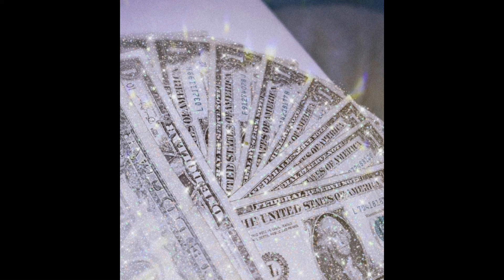[FREE] SOB X RBE type beat - “17” |prod. 16kgirv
Like, show love 💕
Follow socials @ 16kgirv

Free type beat, free rap type beat 2022, free Pluggnb type beat, Summrs type beat, Autumn type beat, sofaygo type beat, playboi carti type beat, Pierre Bourne type beat free